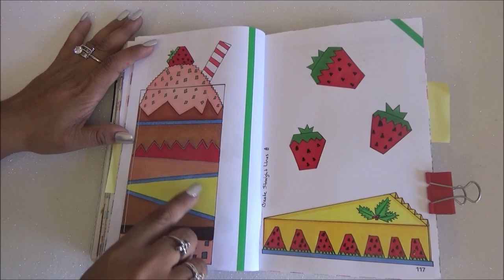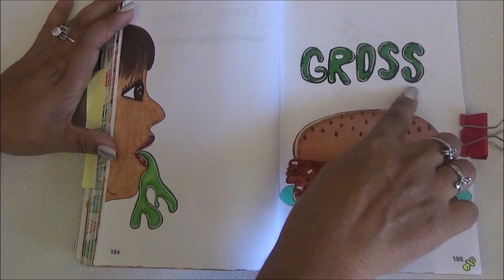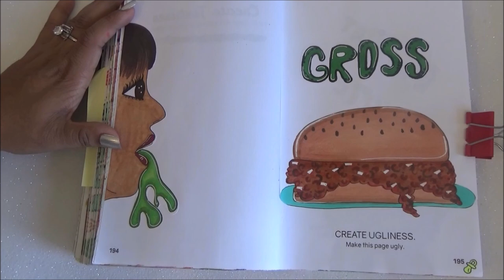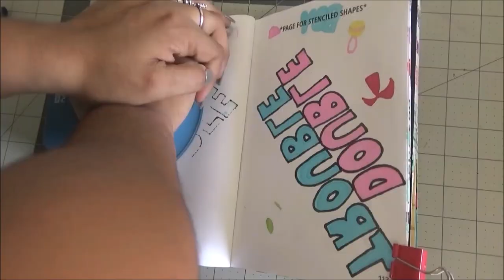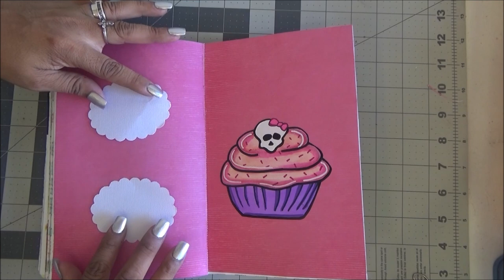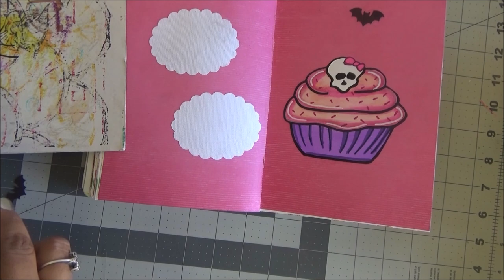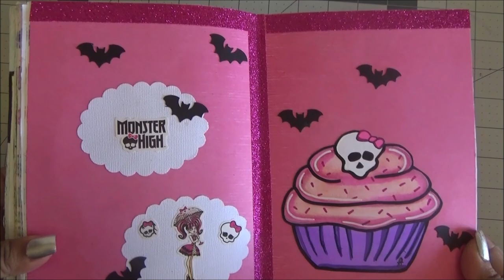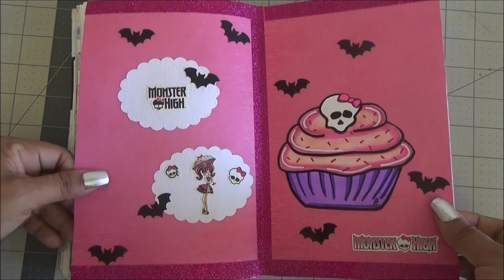Create this Book - Episodio 29